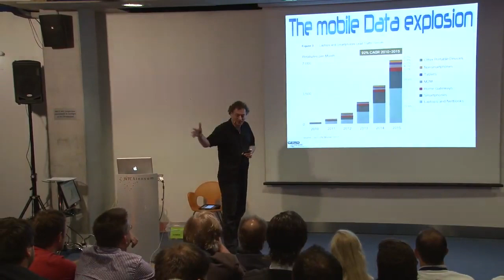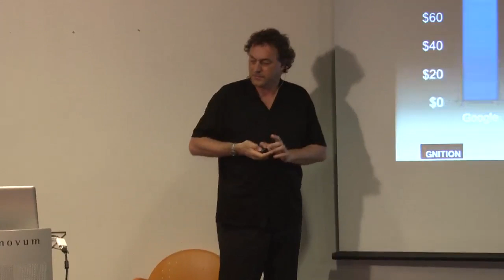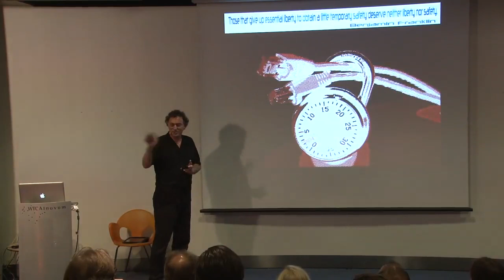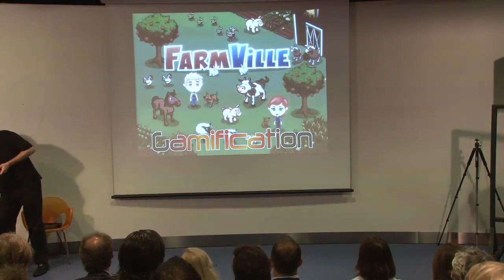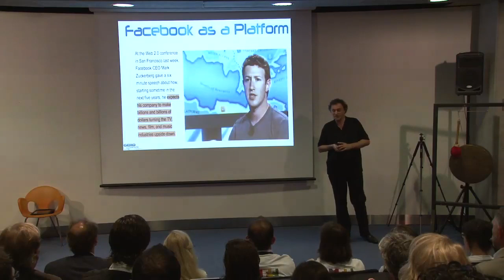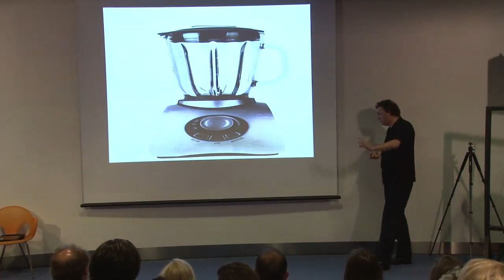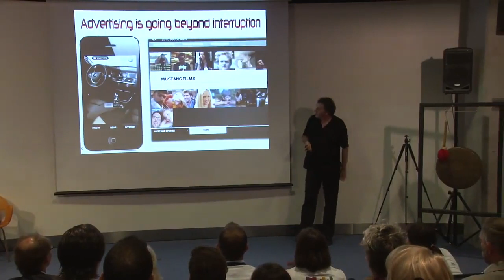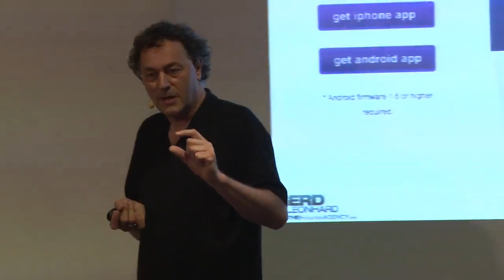The Future of Media (Futurist Gerd Leonhard at Media Future Week in Almere, NL)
Futurist Gerd Leonhard discusses the future of media, content and entertainment at Media Future Week 2011 in Almere More videos (most of the other presentations) can be found for the PDF